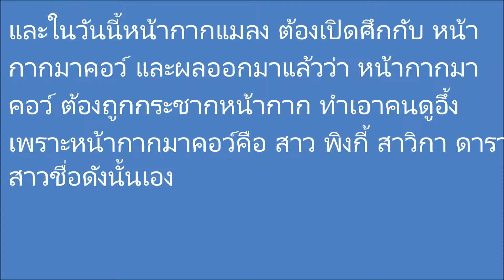เซอร์ไพรส์เวอร์ !! หน้ากากมาคอว์ The Mask Singer 3 คาดไม่ถึงว่าเป็นคุณนายสาวสวยคนนี้ !!